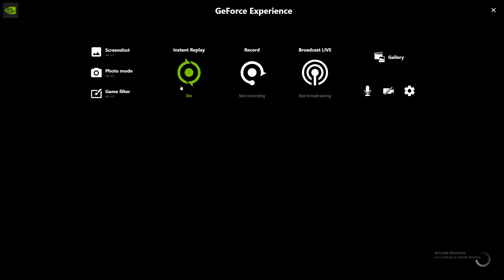Modern Warfare "Dont worry he's got it"